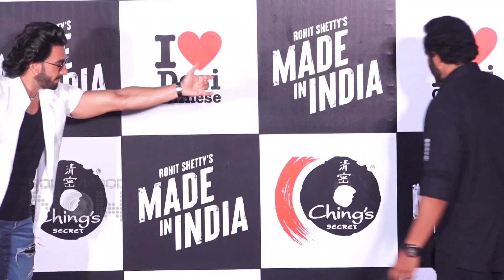Rohit Shetty's Reaction On SRK's Son Aryan Khan Given Clean Chit In Drugs Case